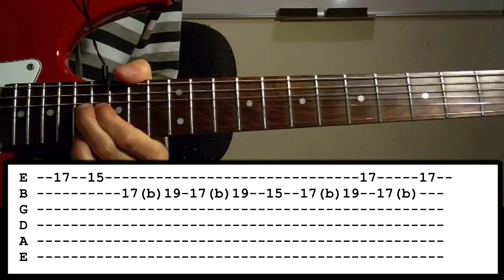AC/DC - Dogs of War - Guitar Lesson (Rhythm + Solo)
How to play 'Dogs Of War'  by AC DC
Guitar Solo and tab included

Artist: AC/DC
Album: Rock or Bust
Song: Dogs of War